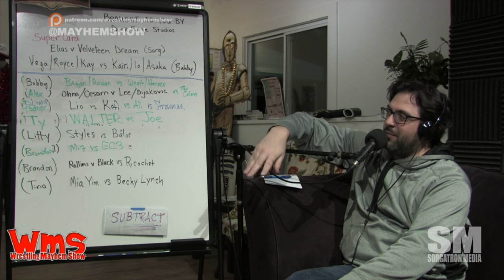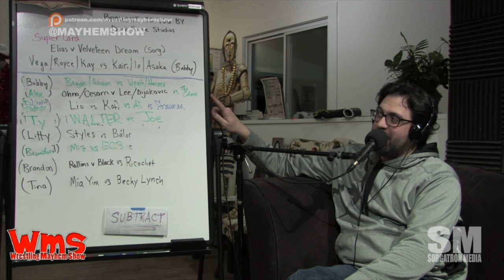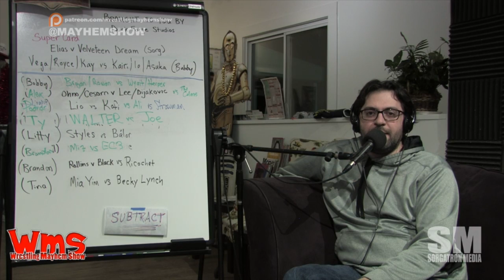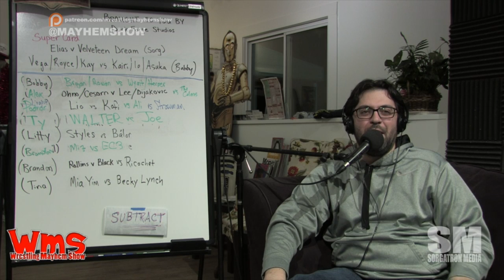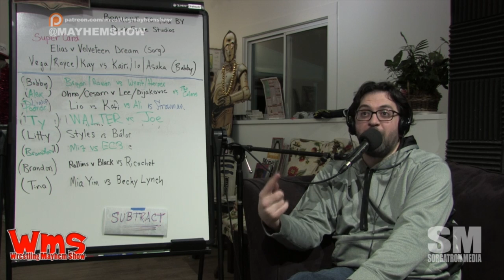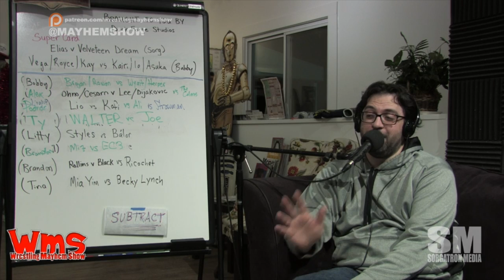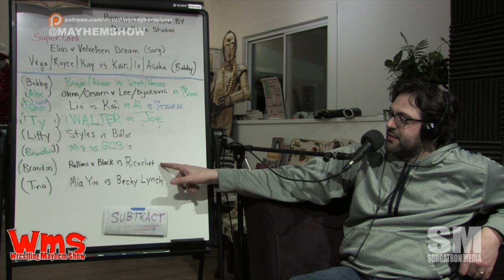Talking Mayhem Mania: Round 8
This. is. Mayhem Mania!

Not quite a game. Not really a contest. More like a competitive thought experiment. The object is to create the best WrestleMania card possible – NOT necessarily to predict what WWE will do.

This is not fantasy booking. It’s more like reality booking. Any match created must have at least a chance of happening in this year’s WrestleMania. That means all wrestlers come in their current physical, emotional and contractual state. Anyone selected for a match must have a reasonable chance of being hired by WWE to appear on the real-life WrestleMania card.

Simply put, you’re Vince McMahon with infinite cash and no self-control.

For those of you who are just joining us, here’s where you can catch up on Mayhem Mania 2019: Opening Round – Round 1 – Round 2 – Round 3 – Round 4 – Round 5 – Round 6

Round 6 of Mayhem Mania 2019 was held during the Wrestling Mayhem Show on Tuesday, March 12. 5 people were invited to each make a single change to our existing 8 matches on our “undercard”. Any match that survives 3 rounds without being altered in any way GRADUATES to our SUPERCARD. So far, two matches has earned this distinction.
MAYHEM MANIA 2019 SUPERCARD
ELIAS VS. VELVETEEN DREAM
(CREATED BY SORGATRON)
WEEK1-2
ZELINA VEGA & BILLIE KAY & PEYTON ROYCE VS. IO SHIRAI & KAIRI SANE & ASUKA
(CREATED BY BOBBYFJTOWN)
week4-1

Bobby’s match just graduated following Round 6. So, before we could begin Round 7, Bobby was rewarded for creating a graduated match. He received 1 ELIMINATOR (more on that in a little bit). He got to hand out a dose of “punishment” to one of this week’s players (He chose to give it to Alex Kahrs). Finally, he also created a new match to fill the opening created on our “undercard”.
SPECIAL PRE-ROUND MOVE (by BobbyfJTown)
CREATE Daniel Bryan & Erick Rowan vs. Bray Wyatt & Luke Harper

With that bit of extra business out of the way. Here’s how things played out during Round 6 of Mayhem Mania.
Move 1 (by Brandon)
DELETE Shinsuke Nakamura vs. Matt Riddle and CREATE The Miz vs. EC3

Move 2 (by RYSE Wrestling Tag Team Champion Ty Cross)
DELETE War Raiders vs. Rhea Ripley & Nikkie Cross and CREATE WALTER vs. Samoa Joe

Move 3 (by Dave Podnar)

Move 4 (by Matt Light)

Move 5 (by Alex Kahrs)
(*Forced to use Epico Colon as a result of the punishment: A spin of the Wheel Of Trapped In A Main Roster Tag Team)
ADD The Colons to Kassius Ohno & Cesaro vs. Keith Lee & Dominik Dijakovic

With the latest round of moves now in the books, here are the 5 newly created matches on our “undercard” following Round 7.
Daniel Bryan & Erick Rowan vs. Bray Wyatt & Luke Harper
(created by BobbyfJTown)
week8-2
Kassius Ohno & Cesaro vs. Keith Lee & Dominik Dijakovic vs. The Colons
(created by Alex Kahrs)
week8-4
(created by Matt Light)
week8-5
WALTER vs. Samoa Joe
(created by RYSE Wrestling Tag Team Champion Ty Cross)
week8-3
The Miz vs. EC3
(created by Brandon)
week8-1

And here are the 3 matches that survived Round 7 without being altered in any way.
MIA YIM VS. BECKY LYNCH
(CREATED BY TINA KEYS)
week7-1

A.J. STYLES VS. FINN BALOR
(CREATED BY LITTY THE LION)
week7-4
SETH ROLLINS VS. ALEISTER BLACK VS. RICOCHET
(CREATED BY BRANDON)
week6-4